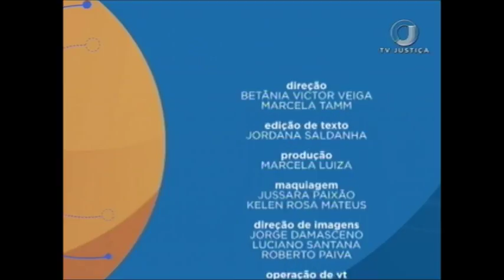Saber Direito Aula - Direito Eleitoral - Aula 1 (24/07/17)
O Saber Direito Aula recebe o especialista em Direito Constitucional e promotor de Justiça do Ministério Público Estadual do Amazonas Weslei Machado. Leia a íntegra da sinopse